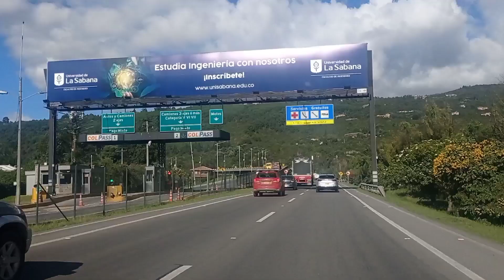El cumpleaños 🎂 de Mi Princesa